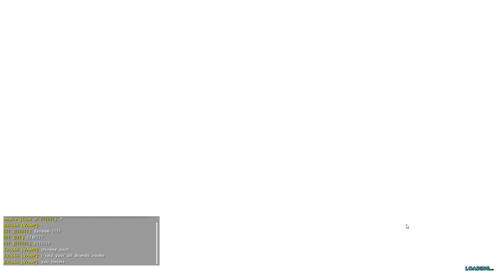Noob PVP is Back With Twist LOL 😂😂 : Noob Play ARK PVP : ARK: Survival Evolved : Part 1 [ Hindi ]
● Ark